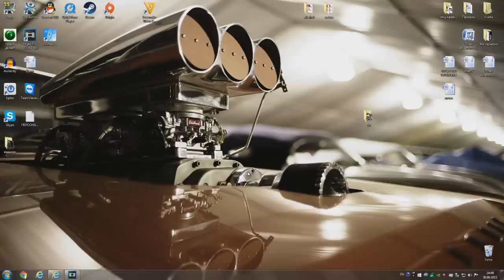CS:GO [2]GameBucket SSG SLAYER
Stan GameBucket Marsh
Randy Marsh
Kenny McCormick